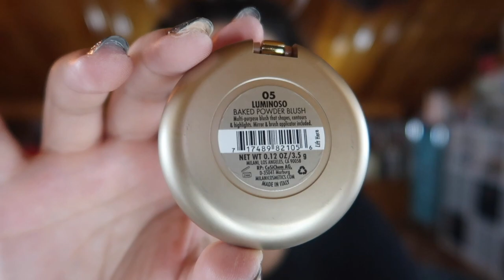🌹Glam Valentine's Day Makeup Tutorial 🌹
✨ OPEN ME ✨

Happy Valentine's Day my lovelies! xoxoxox

Fun fact: I filmed this in the morning and wore this look to work (I just changed the lipstick to a nude color), and a colleague from another department I haven't met before asked me at the coffee station what foundation I was wearing, because I "looked absolutely glowing" 😳😳😳One of the best compliments I've ever gotten! I absolutely adore this makeup look and I hope you guys like this tutorial xo

Undertone: Warm/Yellow
Skin Tone: Light/Light Medium
Skin Type: Combination/Dry

✨ SOCIAL MEDIA ✨
❋Pintrest: @Monicaadrianna